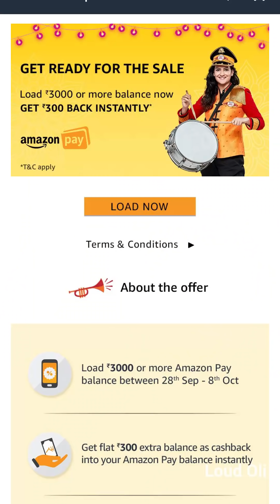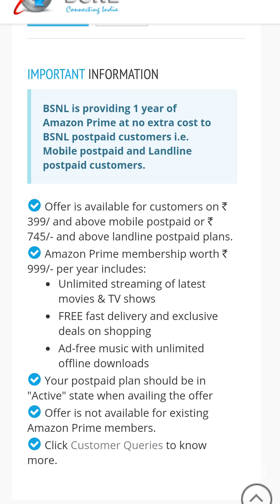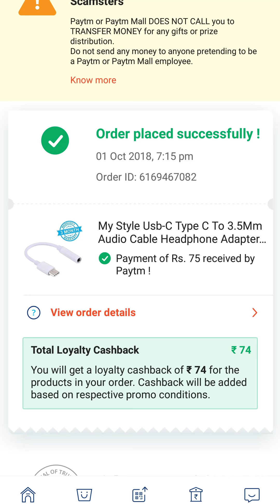Tech unlock # 01 : New Four Rear Camera Mobile,Just Rs 1 buy this cable - Tamil News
Tech unlock #1 : Lenovo Teases Four Rear Cameras for a Phone Launching This October
Tech unlock #1 01/10/2018
how BSNL customers can get Amazon Prime membership free
Rs.300 Bonus on Adding Rs.3000 to Amazon Account

Flipkart SmartBuy 3W Portable Bluetooth Speaker Rs. 299 @ Flipkart

My Style Usb-C Type C To 3.5Mm Audio Cable Headphone Adapter For Type C Smartphones at Rs. 1 ( After Cashback )

Facts of the day

Kindly give your support our Loud Oli Tech channel